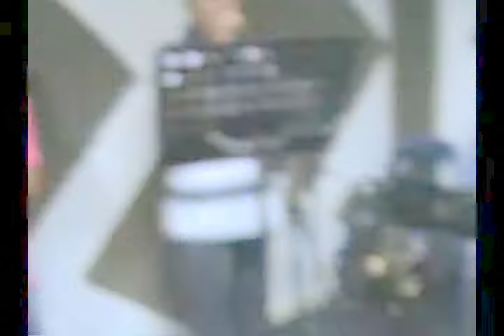EL TIZON,,LA SONORA COLOMBIA DE FERNANDO CHICA (cumbia)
EL TIZON (compositor dario gomez el rey de el despecho),,LA SONORA COLOMBIA DE FERNANDO CHICA ,,,PIANO,,,ARREGLOS MUSICALES Y DIRECCION MUSICAL FERNANDO CHICA,,,,CONTRATACIONES LLAMAR A FERNANDO  CHICA  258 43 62 MEDELLIN,,,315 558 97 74,,,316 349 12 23,